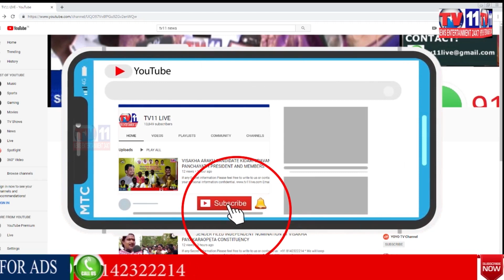NIO FROM GOA AND EXPERTS FROM VIZAG HAVE CONDUCTED A SURVEY ON PLUNGE POOL IN SRISAILAM DAM